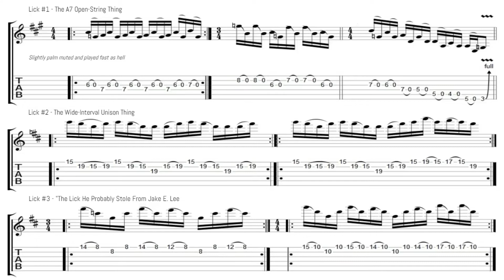3 Warren DeMartini Licks From 1987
Here's the next Three-For-All lesson and this time we're tackling three lick ideas pulled from Warren DeMartini's live solo from 1987. Ratt was in the middle of their 'Dancing Undercover' tour when Warren pulled this solo out of his hat, and there are three interesting concepts you can learn here from him.

The first idea revolves around a wicked open-string pull-off idea that flirts with an A7 tonality. The second idea utilizes a wide-interval stretch and flirts with two unisons occur within the pattern, which helps create a blurry and unusual sound not to mention a considerable challenge for the frethand pinky finger.

The final lick sounds similar to something you might hear Jake E. Lee perform and I have my suspicions that Warren may have lifted this idea from Jake, as they were roommates once upon a time, and between Warren, Jake, and also George Lynch - these three players have shared music, gear, licks, jokes, and friendship for decades.